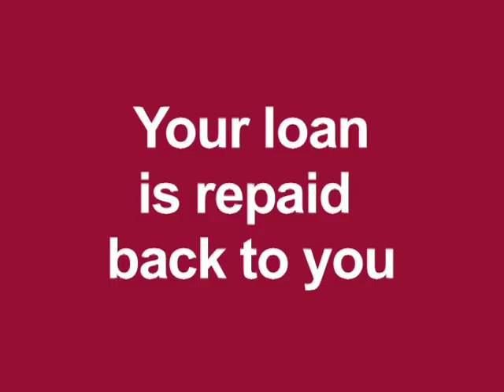Deborah Meaden visiting microfinance entrepreneur.mov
Deborah Meaden is a lendwithcare.org ambassador. She travelled to Cambodia in March 2011 to see first hand how lendwithcare can help people work their way out of poverty. Here, Deborah meets Bora Mau and gets an update on the impact her loan is having on her life.

Most of the world's poorest people still have no access to basic financial services -- and little hope of lifting themselves out of poverty. That's why lendwithcare was set up and that's why we need your support. and choose an entrepreneur / business. When you've made your decision, you provide a loan to get the entrepreneur's business plans off the ground, helping them give themselves and their family a better life. You can make a contribution towards the total needed, in increments of £15 or more, or you can invest the full amount yourself.

When repayments are credited to your account you have a choice. You can decide to withdraw your money using a PayPal account. You can donate it to CARE International and fund their life-changing work throughout the world.